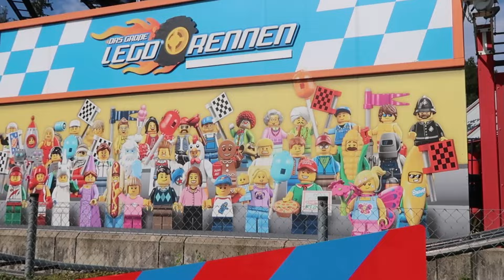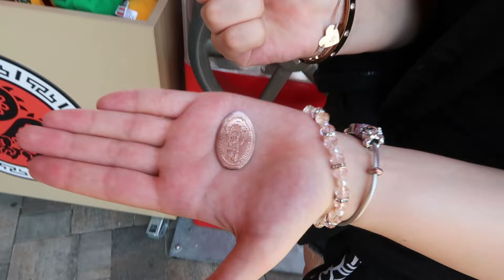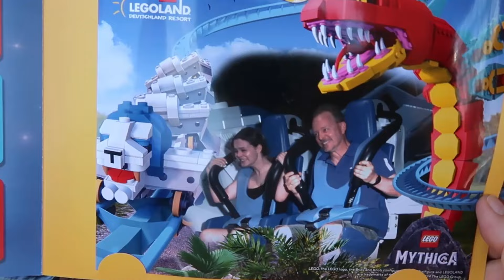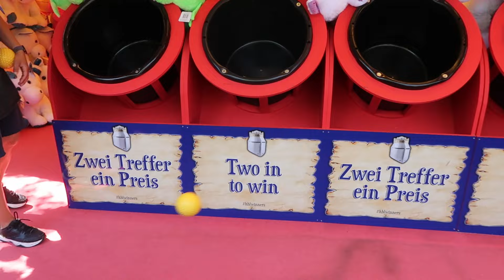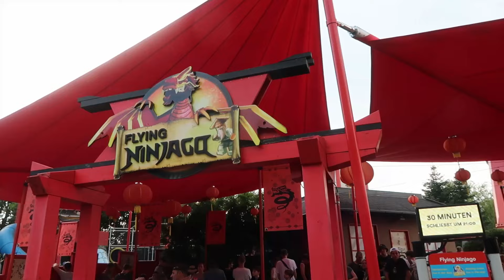Wir waren im Legoland Günzburg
Wir haben das Legoland in Günzburg besucht und zeigen euch ein paar Eindrücke/Impressionen.
Danke nochmal an Legoland Günzburg, die uns hier unterstützt haben.

Über einen Daumen-Hoch und ein Abo würden wir uns freuen. Das Abo ist kostenlos!

Autogrammkarten:
Wenn du eine Autogrammkarte von Luisa haben möchtest, schicke uns bitte einen an dich adressierten und ausreichend frankierten Rückumschlag (in einem anderen Umschlag) an unsere Postfachadresse.
Wir werden dir dann umgehend eine von Luisa unterschriebene Autogrammkarte zuschicken.